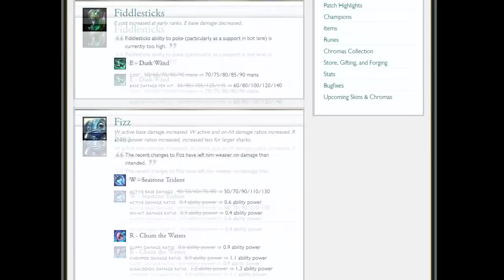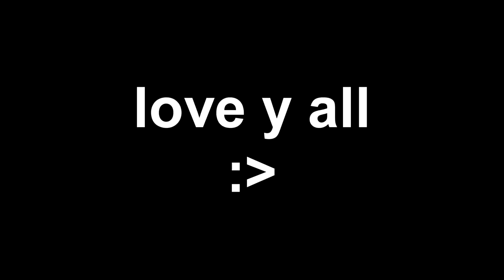TOP 5 BEST MID LANE Champions to Carry Solo Queue in Season 8 - Patch 8.15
These are the Best Midlane Champions for Soloqueue in Season 8 Patch 8.15, Especially in lower elo, They will allow you to carry your team especially in silver! Instead of listing all good Mid laners in Season 8, I've made Top 5 Series, And they're directed towards Lower Elo Players but these champions can also be used by higher elo Players. There are more videos to come, hope you guys enjoy!
Add me on League!: Allegseu (EUW)
Add me on Fortnite!: bangtan boi

Thanks a lot for support!!
고맙습니다!